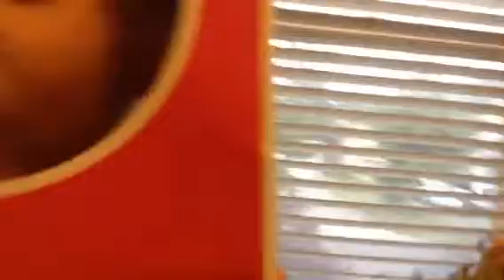The new American girl doll is Johnny Dickie